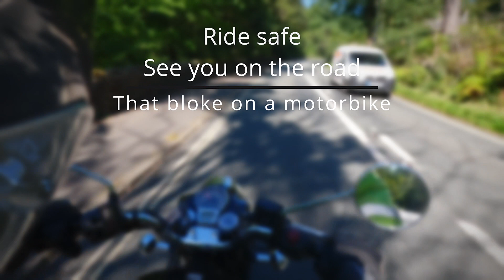The Royal Enfield Classic 350 Tries Off Roading on a Bimble into Derbyshire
On a ride from Sheffield in South Yorkshire into Derbyshire, Ivy The Royal Enfield Classic 350 has a go at off-roading.

What started off as a relatively easy track it soon changed with large rocks and ditches. I wasn’t willing to risk Ivy being damaged, so decided to turn back.

On the way we passed what remains of a wartime POW camp. Now covered in woodland it was also used as an overspill for the local hospital.

Grab a cuppa, let’s go for a ride.

Ride safe, Dave

My Bikes:
Royal Enfield Classic 350
Royal Enfield 350 machismo with sidecar
BMW R1150RT
Suzuki GN125
Yamaha 535 Virago